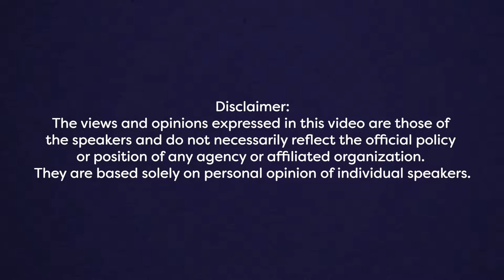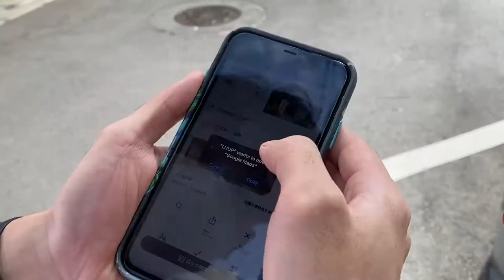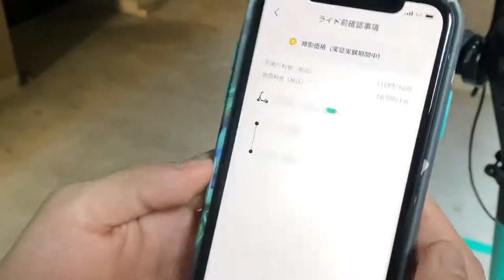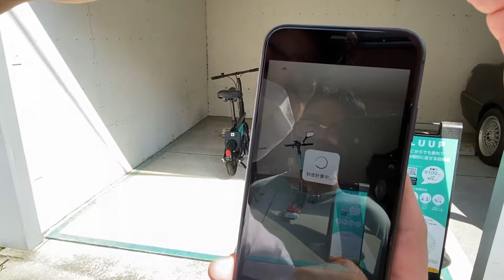LUUPin' around Tokyo: Search for Electric Scooters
Your likes will be appreciated!